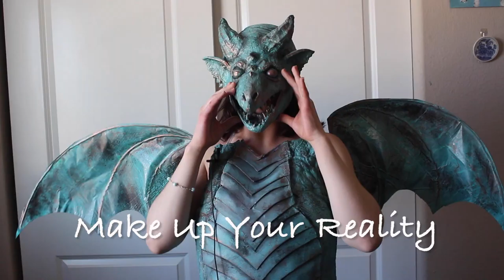JTC 211 - Mini doc on a Special Effects Makeup Artist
Mini documentary titled, "Make Up Your Reality". Created for JTC 211 Visual Communication project two at Colorado State University.

Created by:
Soo Jin Skarajunsky

Special thanks to:
Mariah Keirns